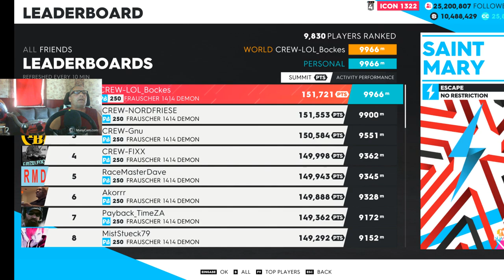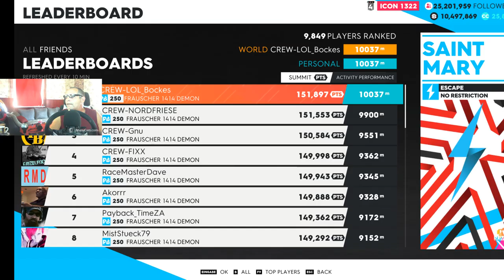The Crew 2 Hot Shot: Powerboat Escape WR 10037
16:50 WR 10037